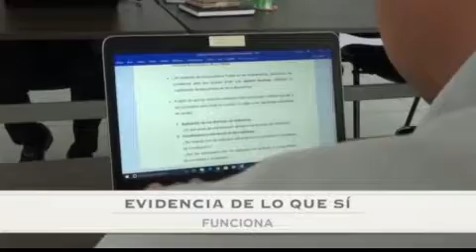La Evaluación de Políticas Públicas, información para mejorar como sociedad